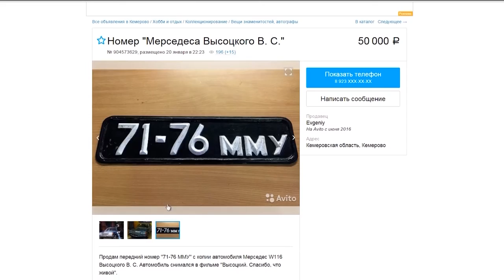Житель Кемерова продает номер с копии мерседеса Высоцкого